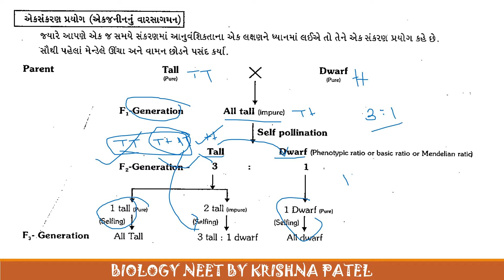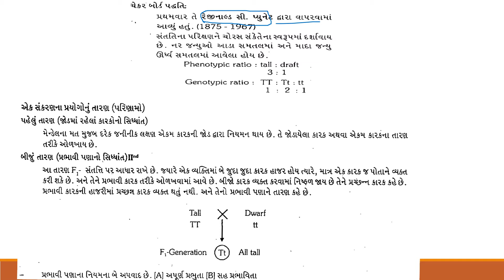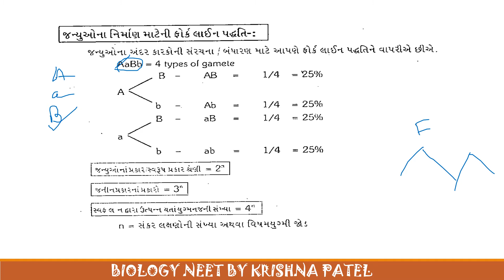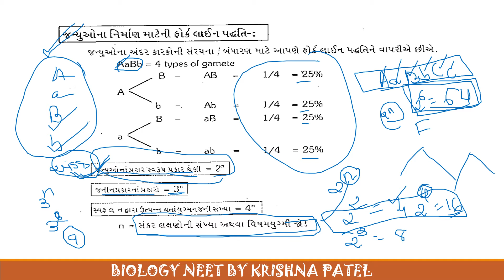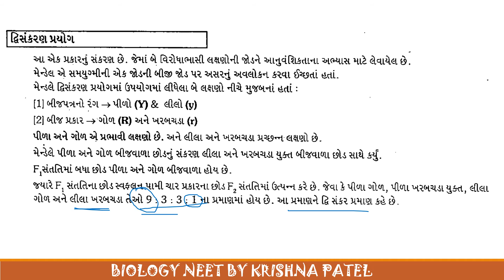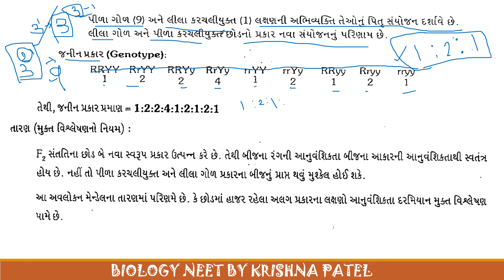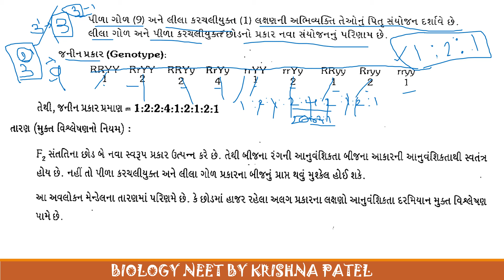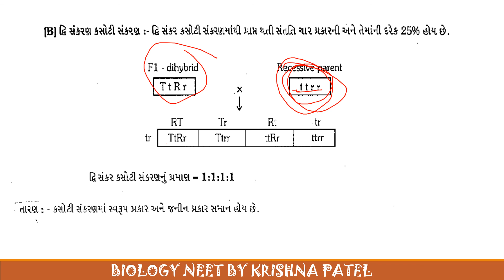NEET STANDRAD 12 CH 5 PART 2